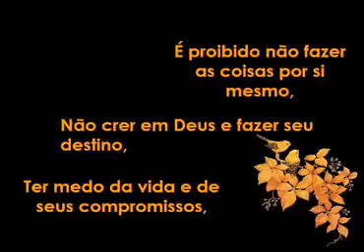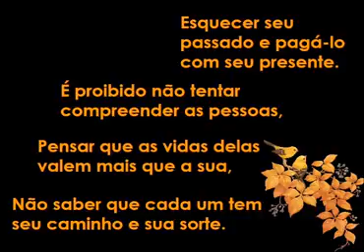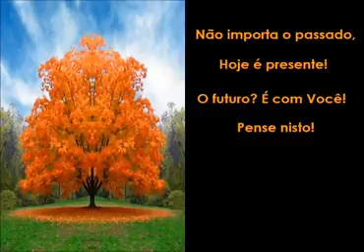O Proibido.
Vídeo de Josélio Alvarenga